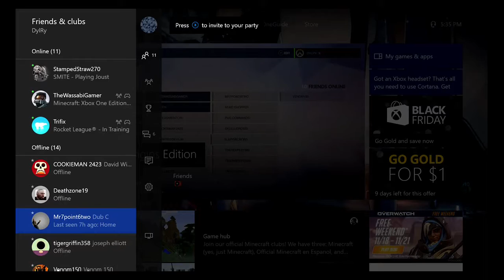A NEW MEMBER OF THAT AVERAGE TEAM, Overwatch part 1